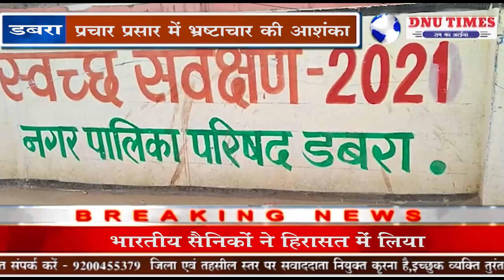डबरा - स्वच्छता जागरूकता अभियान में धांधली की आशंका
डबरा नगर पालिका द्वारा कराए जा रहे स्वच्छता जागरूकता अभियान के प्रचार प्रसार में भ्रष्टाचार की आशंका नजर आ रही है नगर पालिका द्वारा ठेकेदार द्वरा दीवारों पर लिखाए जा रहे स्वच्छता जागरूकता स्लोगन में ठेकेदार द्वारा जो स्लोगन 2020 में लिखे गए थे उन्हीं पर ओवरराइटिंग कर 2021 लिखा जा रहा है जब कि अधिकारियों का कहना है कि यदि इस तरहां का कार्य ठेकेदार द्वारा किया जा रहा है तो उस के खिलाफ कार्यवाही की जायेगी..

वहीं पर डबरा नगर पालिका सीएमओ प्रदीप भदोरिया से जब इस मामले पर संज्ञान लिया गया तो उनका कहना है कि नगर पालिका द्वारा समय-समय पर स्वच्छता जागरूकता के लिए कार्य कराए जाते हैं जिसका ठेका अभी हाल ही में एक एजेंसी को दिया गया है जो नगर की दीवारों पर स्वच्छता स्लोगन लिखने का कार्य कर रही है कुछ स्लोगन जो रिपीट होने हैं उन्हें रिपीट करने के लिए कहा गया है कुछ नए स्लोगन है उन्हें नया लिखना है लेकिन जो स्लोगन रिपीट होने हैं उन्हें दोबारा से रंगाई पुताई करके ही रिपीट करना है यदि ठेकेदार इस तरीके का कार्य कर रहा है तो उसके बिल भुगतान नगर पालिका द्वारा रोके जाएंगे और संबंधित ठेकेदार पर कार्यवाही की जाएगी।